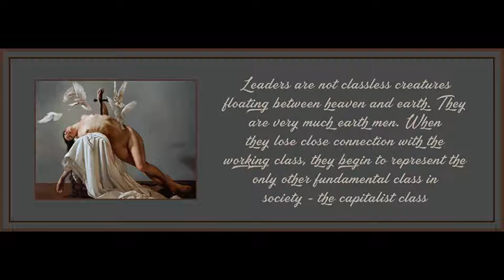Chapter 12 from Marxism & Freedom by Raya Dunayevskaya